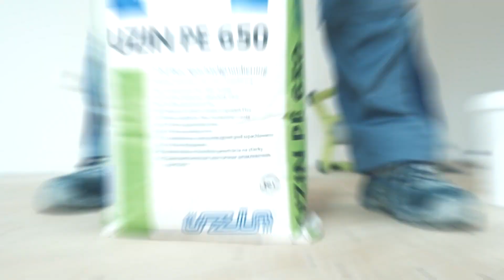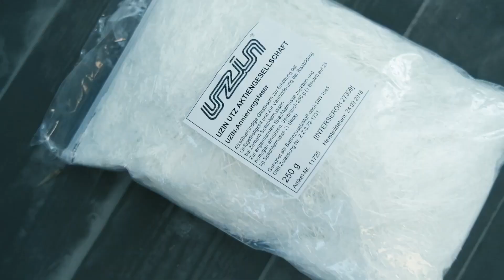Wylewka na deski, płyty OSB, drewno, masa samopoziomująca UZIN PE 650, UZIN NC 150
Jak zrobić wylewkę na deski , płyty OSB, drewno, podłoża drewniane, stare deski podłogowe?

W tym filmie zawarta jest odpowiedź. Idealnie sprawdzi się do tego masa samopoziomująca UZIN PE 650, UZIN NC 150. Wzmocni podłoże i zapewni optymalną trwałość do montażu paneli winylowych (panele winylowe) - wylewka pod panele winylowe.